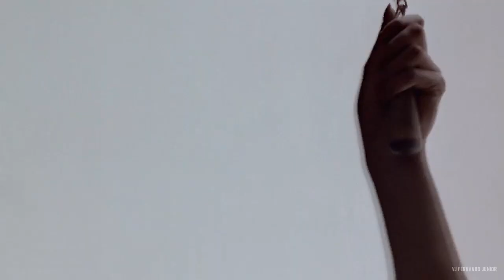Michael Sembello - Maniac (Remastered Flashdance Version 1984) HQ